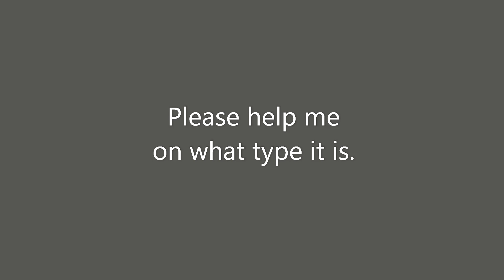Model 5? | Pics Only!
I need help finding out what this is! This is one of the older ones so this siren could have been here for at least till the 1960's. Controls are gone along with power to the siren The thick wire goes inside. while the little one is cut. Really, I have no idea if the controls are in the old tops but eh.